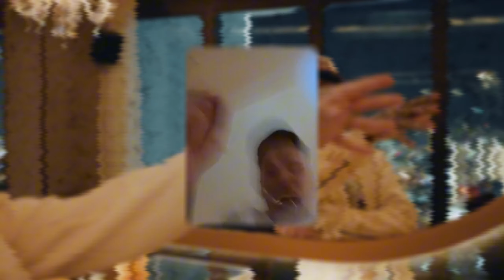PETRE STEFAN Si IAN APROAPE Sa Se Ia La BATAIE 🤬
Daca am omis sau gresit ceva, te rog sa nu eziti sa-mi lasi la comentarii!

Acest videoclip nu are ca scop jignirea persoanelor prezente în video!
Daca proprietarul videoclipurilor dorește ca eu să șterg videoclipul, ma poate contacta pe insta (@robertsparodies) sau pe mail  iar eu am sa-l sterg imediat!